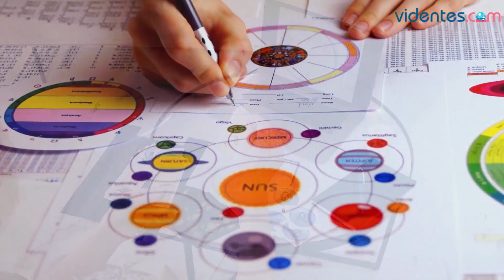HORÓSCOPO DIARIO 💫🌝🔥 CÁNCER ♋️ VIERNES, 17 DE MAYO DE 2024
Horóscopo de Cáncer para hoy, viernes 17 de Mayo de 2024. El horóscopo para hoy: descubre tu futuro gracias a mi horóscopo diario para ti.